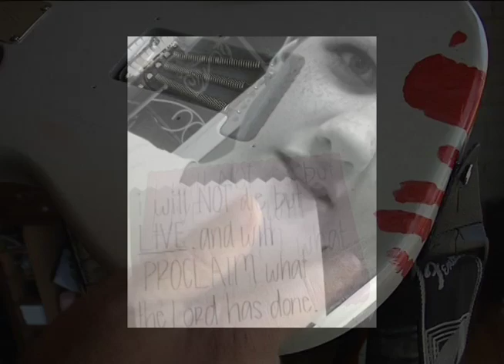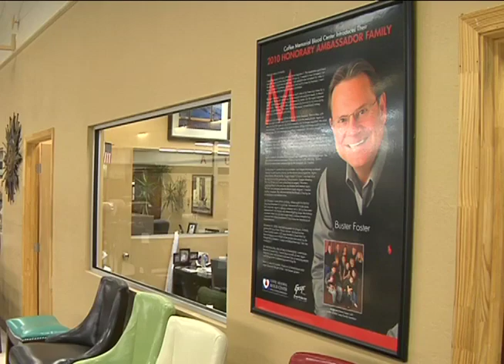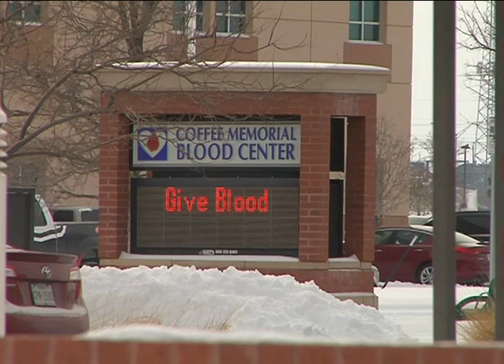Coffee Memorial Blood Center 2 of 3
The center is a place for connection.  This is the story of Madison Knebusch and Buster Foster.  Produced by Larry Lemmons for Panhandle Spirit, KVII-TV, Pronews 7, February 13, 2014.  Kids Inc Donor Days Continue.  Suzanne Talley, Levi Knebusch, Buster Foster.